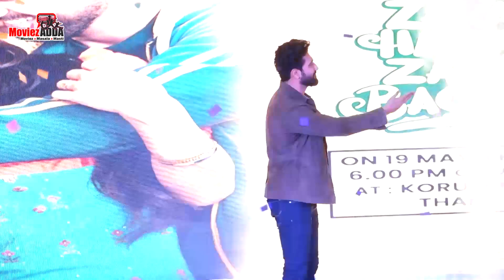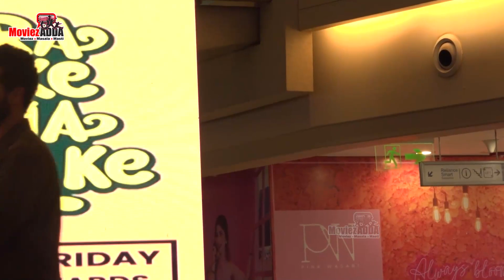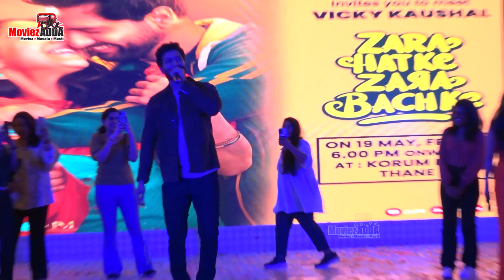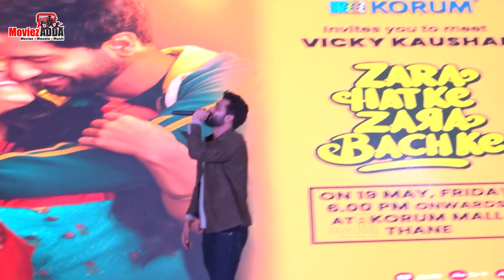Vicky Kaushal At Promote His Film Zara Hatke Zara Bachke At The Korum Mall Thane